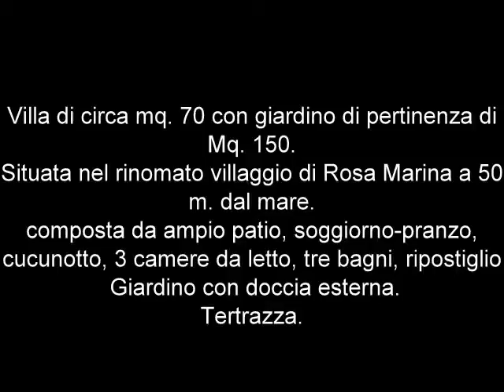Rif. 804 - PAGLIARA IMMOBILIARE Real Estate Ostuni, Propone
DESCRIZIONE IMMOBILE
Rif. 804 - PAGLIARA IMMOBILIARE Real Estate Ostuni, Propone in Vendita:
Villa di circa mq. 70 con giardino di pertinenza di Mq. 150.
Situata nel rinomato villaggio di Rosa Marina a 50 m. dal mare.
composta da ampio patio, soggiorno-pranzo, cucunotto, 3 camere da letto, tre bagni, ripostiglio. Giardino con doccia esterna.
Tertrazza.